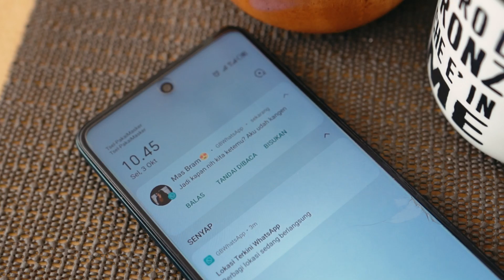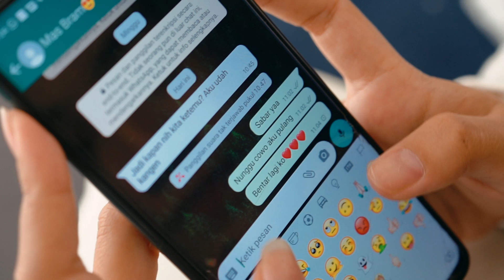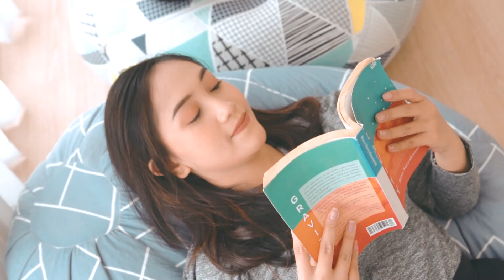CHEPPY ZAMANI - NYERINA KABINA BINA (Official Music Video)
Alhamdulillah Cheppy Zamani telah merilis single album yang ke-3 yang berjudul Nyeurina Kabina Bina, semoga dapat menghibur semuanya.

Song writter : Cucun Zakaria
Arranger : Marcun
Kendang : Ogin Kendang
Suling  :  Deden Umin
Mixing Mastering : Queen Studio Musik
Studio : Queen Studio Musik

Videographer : Hilman Boing
Art Direct : Titik Temu Project
Talent : Deviana
MUA : Desie Mega

Lirik:
NYEURINA KABINA BINA

Asa ku harianeun
Tega ku teungteuingeun
Anjeun meupeurih rasa
Estu kacida parnana
Kutan geus hianat nepakeun Ru rujit borokna rasa

Meureunan ngahaja
Tega rek mupuas
Hareupeun biwir mata
Andon suka jeung nu lian
Tumiba ka diri nyeuri batin abdi beuki mokaha raheutna hate

Rasa cinta ukur jadi runtah
Rasa deudeuh ukur timbul geuleuh
Buktina ka cinta ti diri anjeun pinuh kapalsuan

Reff
Nyeurina kabina bina
Alatan polah manehna
Anjeun geus midua cinta
Tega luas bibilasan

Peurina nurihan ati
Ari ras ku nasib diri
Nandang lara tunggara
Nalangsa teu walakaya

Najan diri nahan nahan sabar
Tapi weuleh teu ka tahan
Ahirna mah kuring anu mundur
Pegat pisah ti manehna